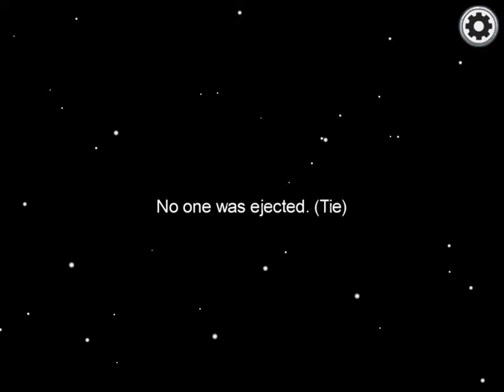Among us with jacksavage75